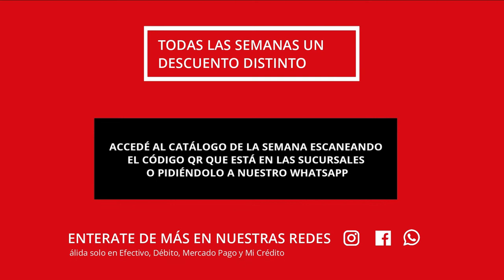HOT WEEK: Novena semana de descuentos en Calzados Roberto y Rsport